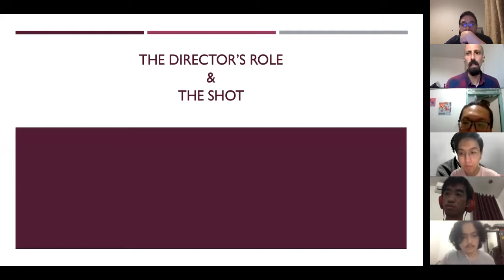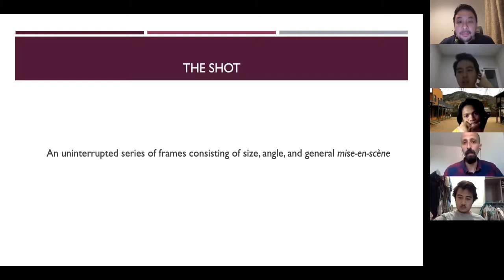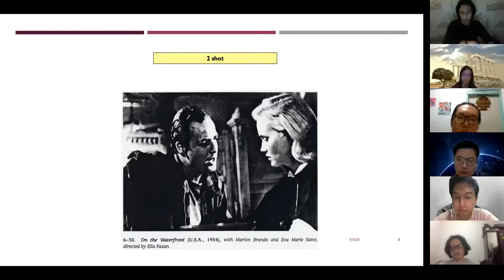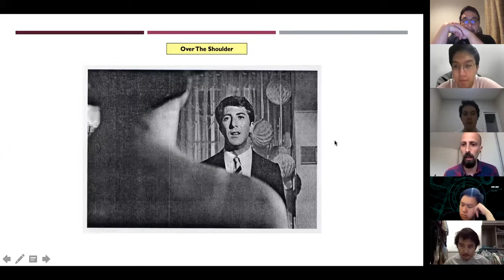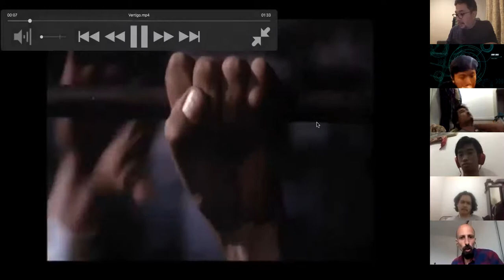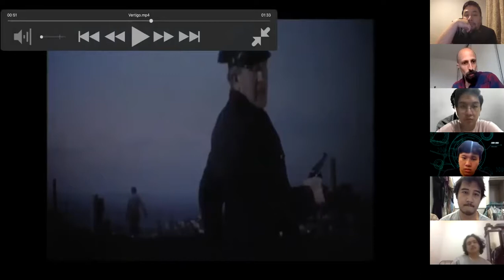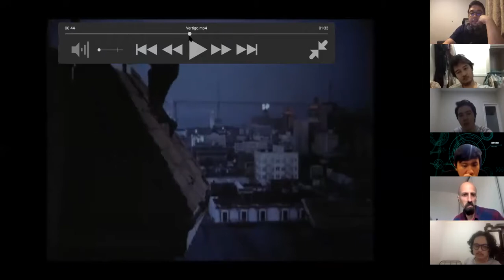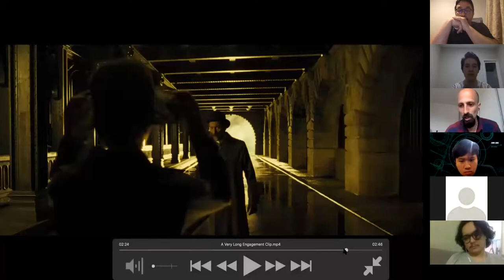Special Class Foreign Lecture from US - Neal Dhand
Neal Dhand is a writer, director, and producer. His 2012 directorial debut, Second Story Man premiered in Cinequest 21 and screened at festivals in Shanghai, Marbella, and around the US. His follow-up, the heist film Crooked & Narrow will premiere at the Brooklyn Film Festival. He is currently in development on the sci-fi thrillers Zippers and The Lighthouse.  Neal also teaches screenwriting, directing, and film history classes.

Clip films :
Vertigo by Alfred Hitchcock
Idiot by Akira Kurosawa
A Very Long Engagement by Jean-Pierre Jeunet